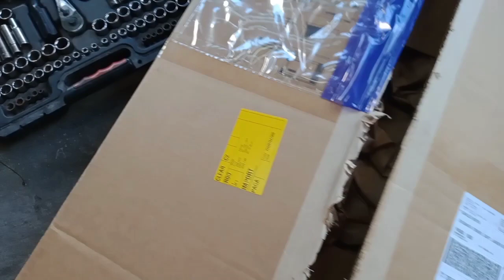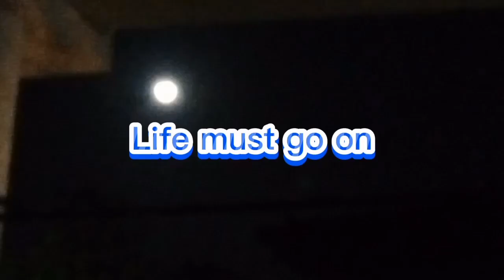Wiper Cowl replacement of mini cooper.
sirang wiper cowl